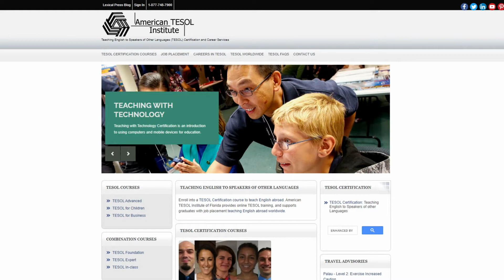Teach English Online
Companies that train and hire ESL instructors (Education-- TESOL/TEFL)

Thumbnail by Mateo Campos Felipe on Unsplash